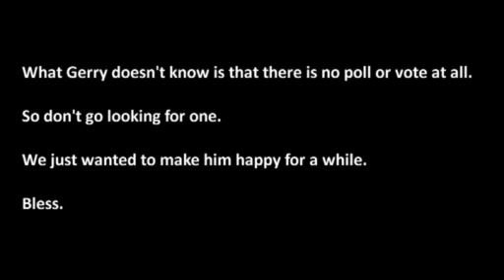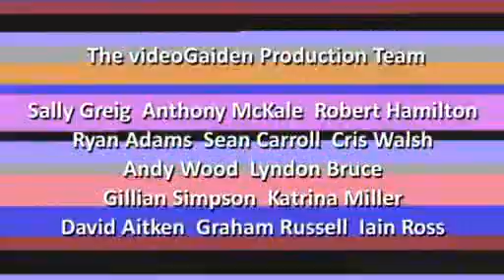videoGaiden 3.07 - CONVENTION